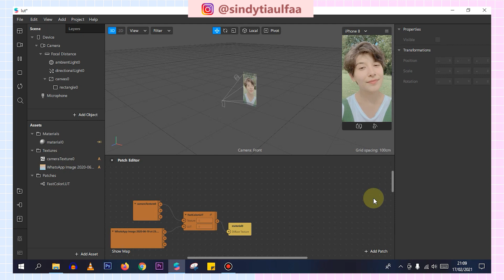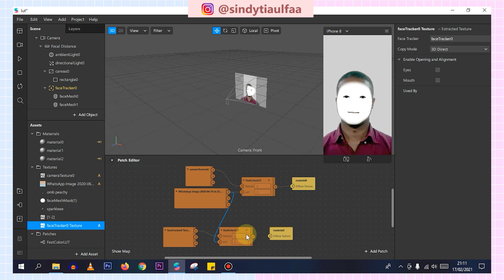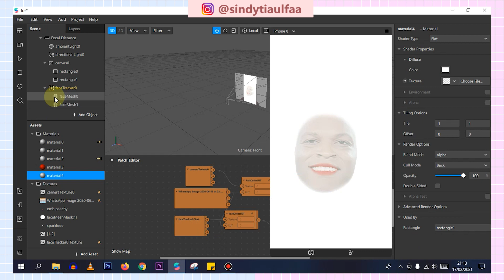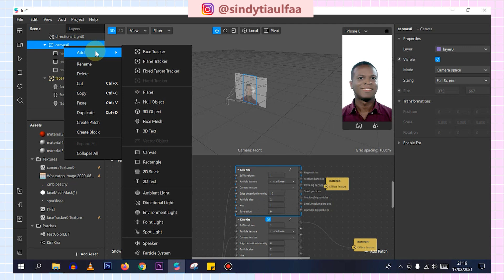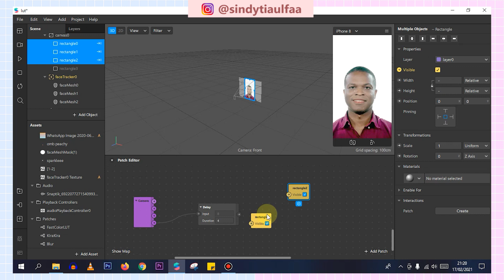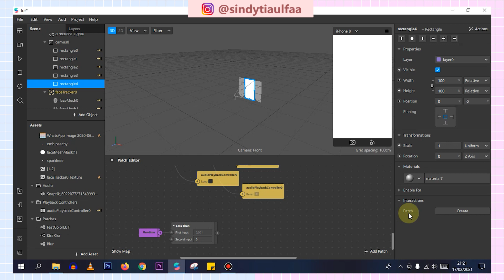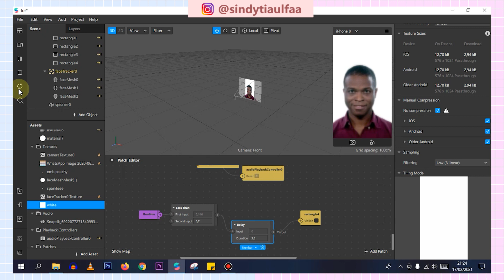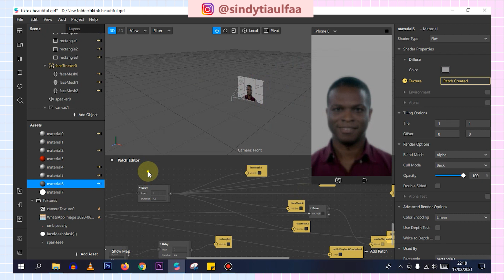FILTER INSTAGRAM TIKTOK BEAUTIFUL GIRLS (FREE FILE EXPORT SPARK AR)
halo semua, di video kali ini aku kasih tutorial bagaimana cara membuat filter instagram yang lagi viral sekarang yaitu filter BEAUTIFUL GIRLS. nah buat kalian yang bingung gimana cara buatnya, kalian tonton video ini ya :))

atau kalau kalian bingung banget dan butuh praktis, aku kasih link file arexportnya nih yg bisa kalian masuki ke software spark ar kalian atau langsung di upload ke spark ar hub:

Link file dalam format .arexport ya :

Untuk password pertama dan kedua, akan muncul DI SUDUT KANAN ATAS sebagai card atau text yang muncul lalu hilang beberapa detik.

= Password HANYA AKAN TERLIHAT  jika menggunakan aplikasi Youtube
= Password, dibagi jadi 2 :
Contoh :
(1) Pass : Kota***
(2) Pass : ***medan

Jadi kalian masuki passwordnya : Kotamedan

= Filenya bisa dipakai untuk diupload ke instagram langsung dengan cara upload di

btw  kalau kalian punya filter yg kalian pengen tp kendala komputer atau gak tau cara buatnya. pc aku di instagram ya :) insyallah kalau bisa aku buatkan tutorialnya di video selanjutnya :))

Tuliskan Filter Instagram apa selanjutnya di kolom dibawah ya :))

semoga kalian suka dengan tutorial hari ini :))